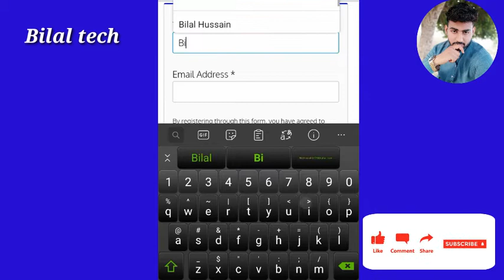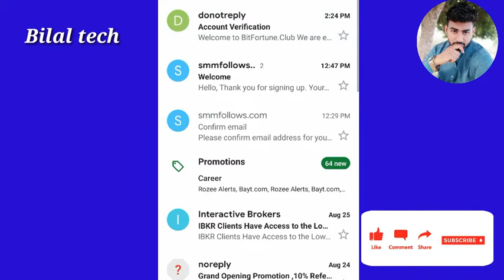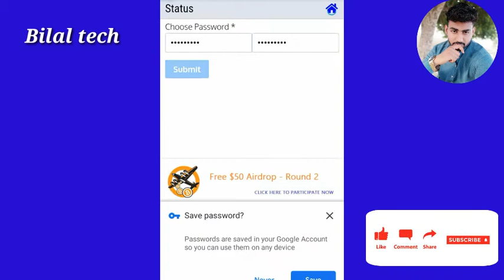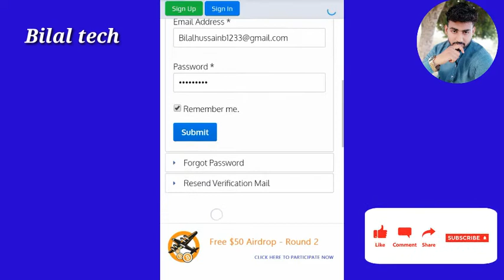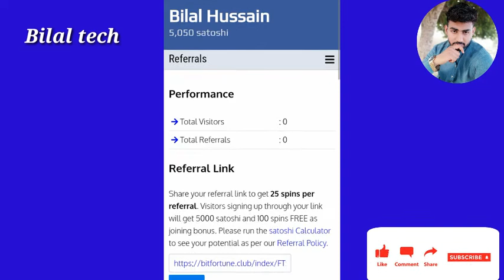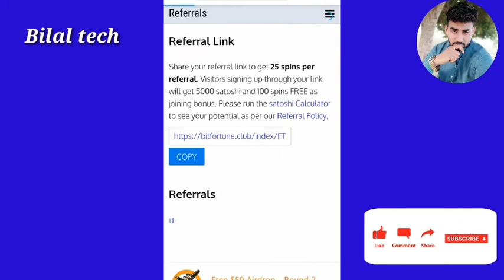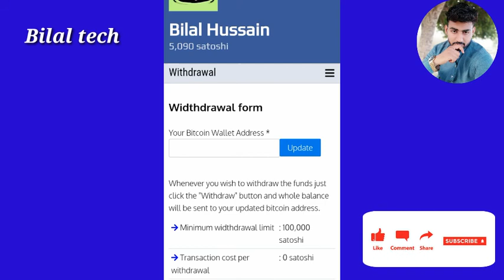How to make money online free earn uptoRs1000|Bilal tech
Aj ki video m apko btaoga k Kese hm real website sy earning kr skty hen wo b massive earning.

Instagram connect:
bilaltech01

earning online money in pakistan,
earning online in pakistan 2020,

online cash earning,
online earning paytm cash,
online cash earning games,
online cash earning malayalam,
earning money online paytm cash,
ashraf chaudhry online earning,
earning online daily,
easy online earning for students,
online photo editing earning,
online easy money earning philippines,
e learning online,
e learning online education,
e learning online tnmc org,
e-learning online classes,
alphores e learning online classes,
english e-learning online for deaf,
cara onlinekan elearning madrasah,
e learning madrasah online,
earning online from home,
earning online for students,
earning online free,
legit earning online free,
how to online earning in pakistan,
sigurd vedal online earning in hindi,
sanjeev kumar online earning,
student online earning kaise kare,
legal earning online,
legit online earning sites,
online money earning in lockdown,
online earning and learning,
learning online,
learning online fazal,
learning online trading,
learning online english,
learning online business,
learning online quran,
learning online marketing,
learning online poker,
earning online money app,
earning online money without investment,
earning online money telugu,
earning online money in india,
start earning online now,
new online earning site 2020,
new online earning,
no investment online earning,
2020 new online earning,
online earning on mobile,
reality of online earning,
online earning opportunities 2020,
official online earning sites,
online sources of earning money,
earning online pakistan,
earning online philippines,
earning online paytm cash,
parpal online earning,
online money earning quiz games,
online earning in qatar,
online quiz money earning,
quick online earning,
earning quick cash online,
online earning by quiz,
online games for earning real money,
real online earning site,
online money earning rummy app,
best earning online sites,

Bilal tech